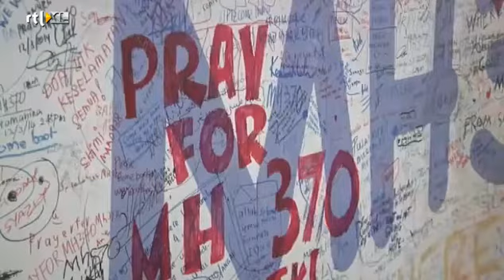Rouwen zonder afscheid - Editie NL (RTL 4)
25 maart 2014 - Tientallen nabestaanden van Chinese passagiers van vlucht MH370 hebben in Beijing de Maleisische ambassade bestormd. De nabestaanden zijn woest dat er zonder fysiek bewijs gezegd wordt dat het vliegtuig in zee is gestort en dat er geen overlevenden zijn. Veel nabestaanden kunnen niet geloven dat hun dierbare is overleden. En dat is logisch. "Je hebt de zekerheid nodig dat iemand er niet meer is. Tot die tijd kun je niet beginnen met rouwen', zegt rouwdeskundige Daan Westerink.